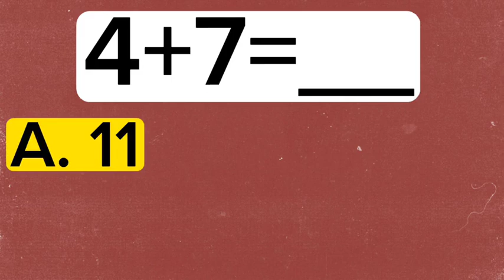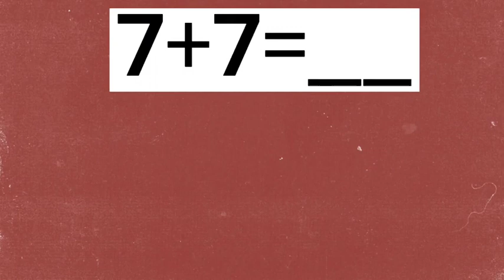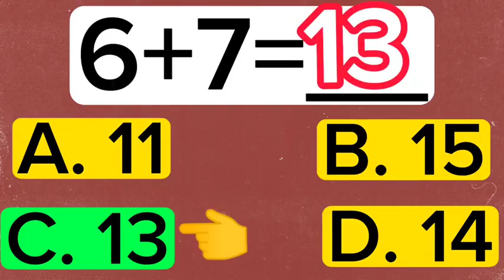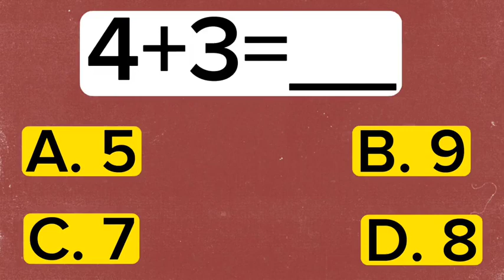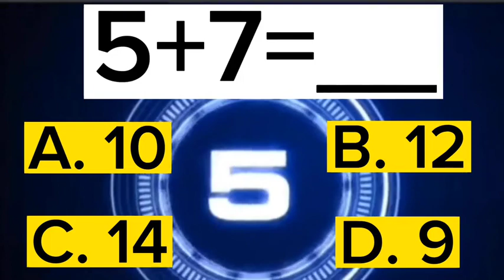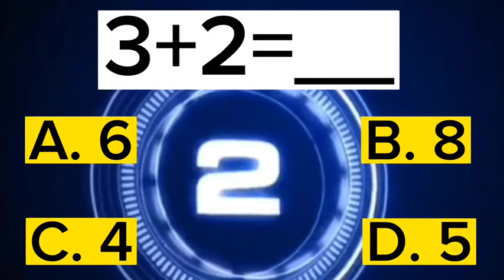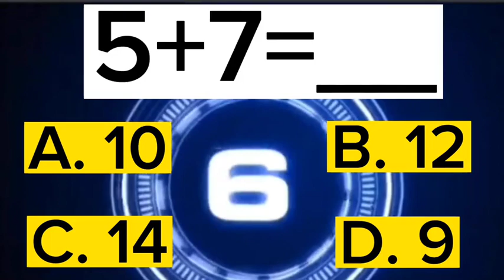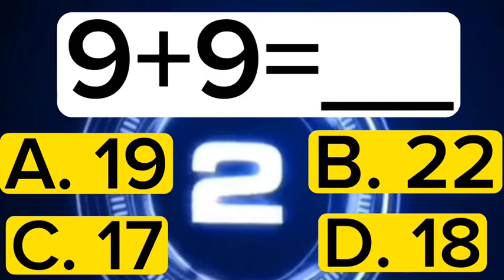Quiz for kids in addition single digit number for grade1,grade2,grade3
Ang video or content na ito ay ginawa ko para
 i-test Ang kakayahan ng inyong anak sa addition
👉please support PoorkitchenTV channel
handle@BoysardinasTV👈